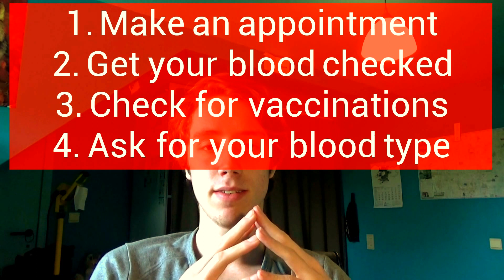Check your blood - Travel advice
Check your blood and while you are at the doctor check your vaccinations. It's important to know if you have any illnesses that you may be unaware of. Travel safe and wisely

► *ABOUT ME:*

Traveling around the world as cheap as possible is my passion, a passion that I like to share and help people with. That is why I vlog and give travel advice on a daily basis.

I'm a backpacker traveling mostly through Asia and Europe. While traveling I make daily vlogs and give tips and advice on how to travel as efficiently and as cheap as possible. Travelling doesn't have to cost fortunes and that's what I would like to prove to everybody and share my passion with the world.

Life's an adventure, with endless possibilities
when you stop making excuses. ^o^